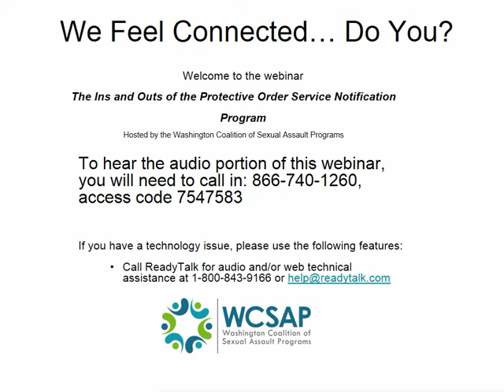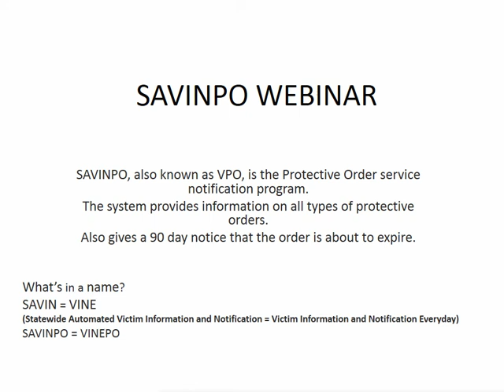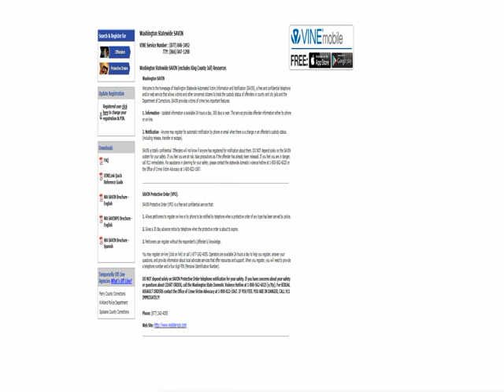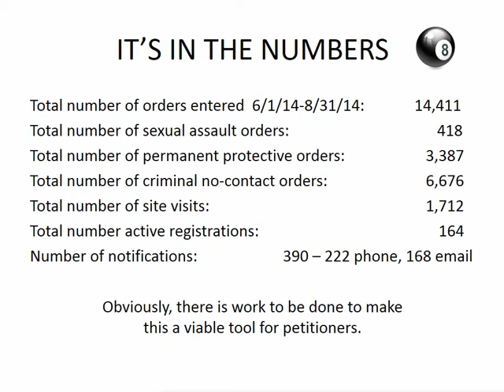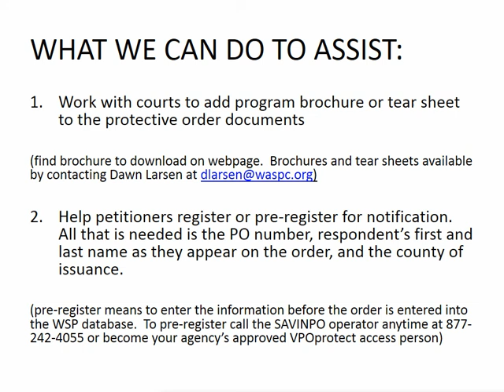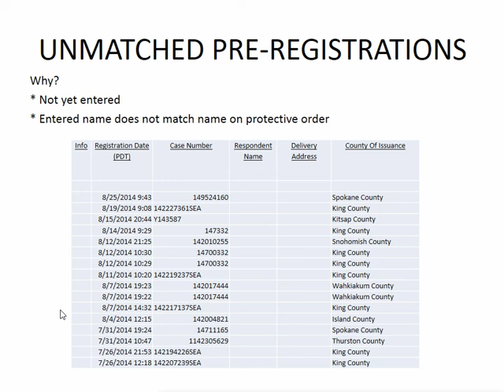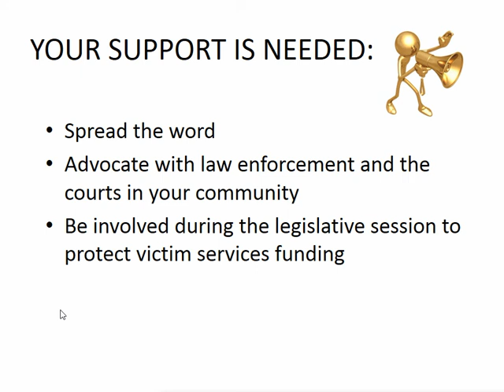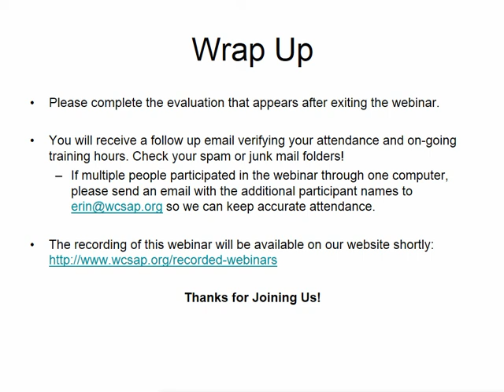The Ins and Outs of Protection Order Service Notification Program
What is the PO Service Notification Program? How does it work? Who can access it? How can it be accessed? How can petitioners know when their protective order has been served? How many orders are issued in Washington per month? What kind of orders are issued and which ones are covered in this program? Are there other notifications the system can make? What can advocates do to assist?

These questions and more, including those you bring to the webinar and those presented in WCSAP’s legal advocacy survey, will be covered during the session.